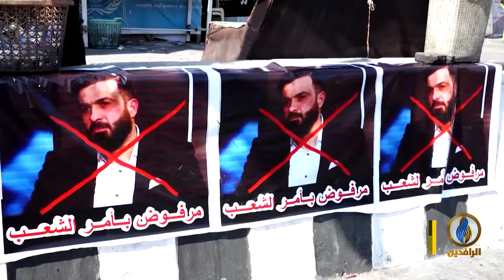تقرير | الميادين والشوارع تكتظ مجددًا بالمتظاهرين في الذكرى الأولى لانطلاق